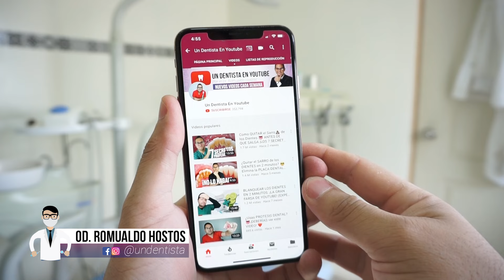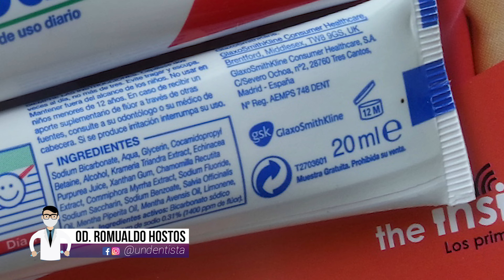La PASTA DENTAL y sus MARCAS DE COLORES 😯 Un mito MUY RARO.🔥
Hoy vamos a hablar de el mito de las marcas de colores de la pasta dental, supuestamente dependiendo del color de la marca en el tubo de la crema dental, la misma tendrá características distintas, lo mas importante de este mito es que ya hay empresas que se aprovechan para vender sus cremas dentales.

Hola mi nombre es Romualdo Hostos, soy un Dentista en Youtube que le gusta conversar sobre su carrera.

El Dr. Romualdo Hostos da consulta en Mexico, CDMX, Calle Homero 1425, Colonia Polanco, Delegación Miguel Hidalgo, si quieres una cita con el puedes agendar

💙💜🦷UTILIZA LOS PRODUCTOS DENTALES QUE UTILIZA UN DENTISTA LINKS🦷💙💜

🦷CEPILLO DENTAL SONICO ALFAWISE SG - 949 LINKS🦷

Link de Amazon EE.UU.🇺🇸

Link de Amazon Mexico🇲🇽

🦷IRRIGADOR BUCAL PORTATIL YASI FL - V8plus LINKS🦷

Link de Amazon México🇲🇽

🦷CEPILLO ROTATORIO Oral-B PRO 1500 CrossAction🦷

🦷Waterpik - ALETA DE AGUA INALAMBRICA🦷

🦷IRRIGADOR BUCAL Waterpik Aquarius Wp-663🦷